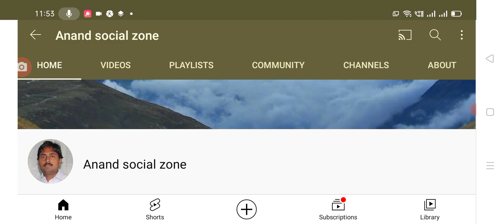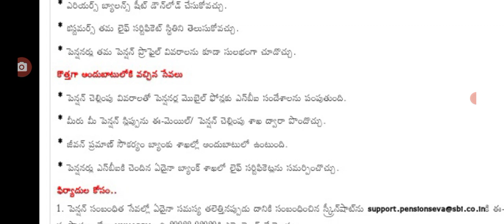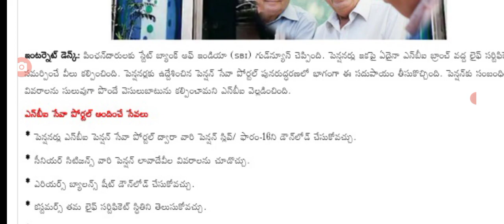ఉద్యోగులకు ,పెన్షనర్లకు అదిరిపోయే శుభవార్త good news for employees and pensioners.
Hello everyone today update is AP government announced that employees and pensioners latest update.@Anandsocialzone